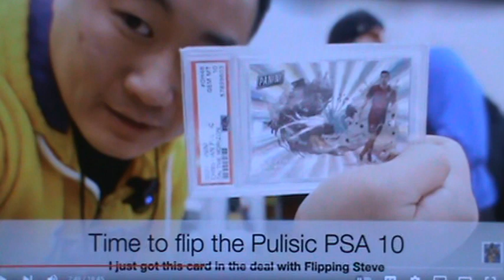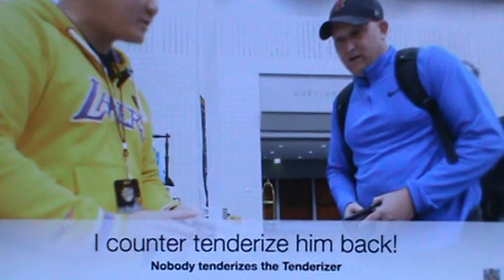THE GREAT CURATOR (AKA THE GENTLEMEN SCAMMER) SCAMMING FLIPPING STEVE AT THE CULTURE COLLISION SHOW!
THIS VIDEO IS FOR GIVING OPINION AND CREATING CONVERSATION. The Great Curator took advantage of Flipping Steve at the Atlanta Culture Collision Show. The Great Curator says he is a Gentlemen Investor, but The Great Curator looks more like a common Scammer to Me. The Great Curator took advantage of his Friend, then The Great Curator took advantage of Flipping Steve, then The Great Curator took advantage of a custom at the show. The Great Curator is no Gentlemen, The Great Curator is a Car Salesmen and nothing more!!!